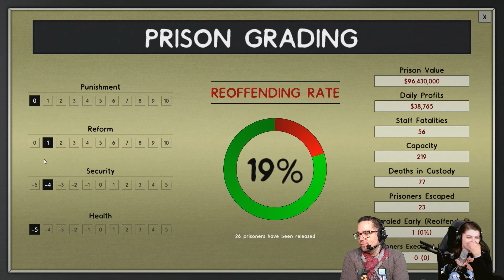Prison Architect | Chaos takes over! - Our First Green Prison Episode 5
ParadoxExtra is a streaming archive of Paradox Interactive. Nearly all of the videos on this channel are recorded live

Chaos takes over our green prison! Prisoners are rioting and wreaking havoc on Alex and Maddie's creation!

Going Green offers new means of making an environmentally-friendly prison. You can farm the land, construct green energy sources, and customize your compound with sustainable materials. Beware: crafty Inmates will seize the opportunity to produce new types of contraband!